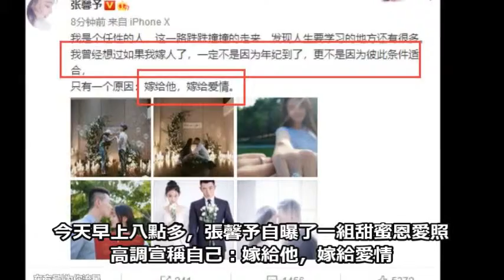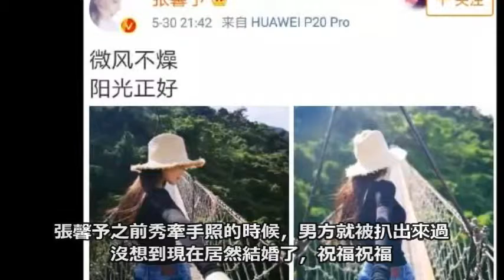張馨予自曝結婚照秀幸福，老公身份曝光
清晨一早吃狗糧，張馨予結婚了！今天早上八點多，張馨予自曝了一組甜蜜恩愛照，高調宣稱自己：嫁給他，嫁給愛情。婚訊一出，一大片網友前來排隊送祝福了。不少網友也表示有點震驚，好突然，好速度！好友何潔、毛俊傑、姜潮、袁成傑等人也第一時間來送祝福了。而張馨予的這位老公身份也被拔出來了，叫何捷。何捷一下子火了，微博熱搜，短短的幾分鐘憑空一百多萬。軍官何捷，有「軍營版楊洋」的稱號，顏值很高。之前在《極限挑戰》的智囊團當中，當時他介紹自己的身份是現役軍官，武警特戰指戰員，特種兵。而且還上過《一站到底》。兩人因為參加《奇兵神犬》而結緣。在《奇兵神犬》的節目中，作為教官的趙捷對張馨予的評價十分的高，認為張馨予是一個十分能吃苦的小女孩，可以說兩個人那時候就互有好感。這個劇情被網友直呼是小說走出來的，相當的夢幻。張馨予之前秀牽手照的時候，男方就被扒出來過，沒想到現在居然結婚了，祝福祝福。
30歲張馨予撞上37歲張柏芝，網友：仙女和舞女的差距一目了然-時尚頻道-手機搜狐.